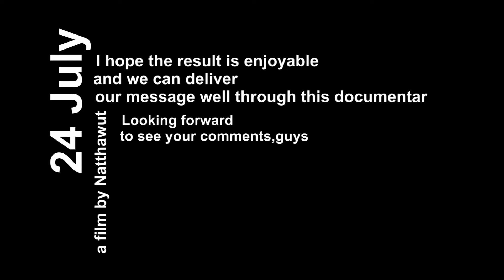First Day in Paris , France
Why so many people are in love with Paris, France???
We're here to find the answer